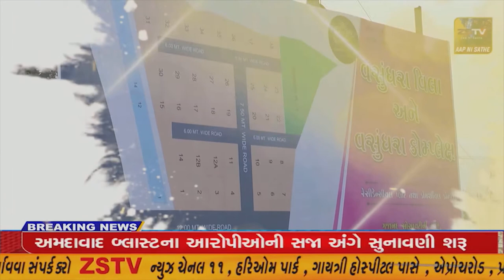હિંમતનગર શહેરમાં નગરપાલિકા દ્વારા અગાઉ ઉમિયા વિજય ટીપી રોડ ૨.૪૦ કરોડ રૂપિયાના ખર્ચે બનાવામાં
હિંમતનગર શહેરમાં નગરપાલિકા દ્વારા અગાઉ ઉમિયા વિજય ટીપી રોડ ૨.૪૦ કરોડ રૂપિયાના ખર્ચે બનાવામાં આવ્યો હતો. //ZSTVNEWS//